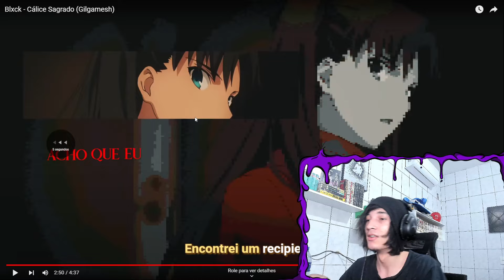REACT Blxck - Cálice Sagrado (Gilgamesh)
🟣Aopa Bueno ?

Tamo junto!

🟣00:00 - Se Inscreve aew
🟣00:30 - Vídeos novos todos os dias!!!